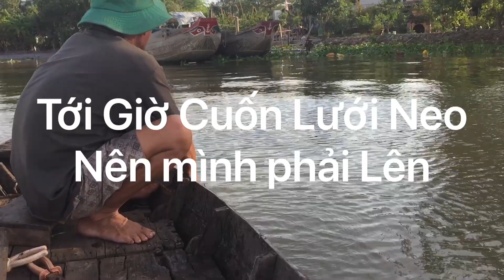Không Ngờ Cà Chua Củng Làm Mồi Giăng Câu Được | Nhìn Con Cá Thèm Liền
Đăng ký Ủng Hộ Mình
                                        Mình Cảm Ơn Tất Cả...!